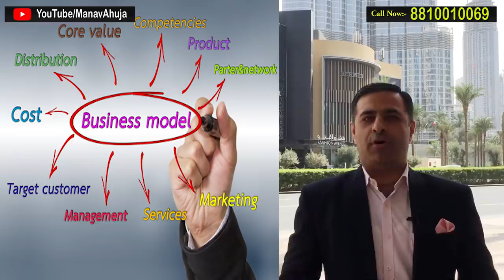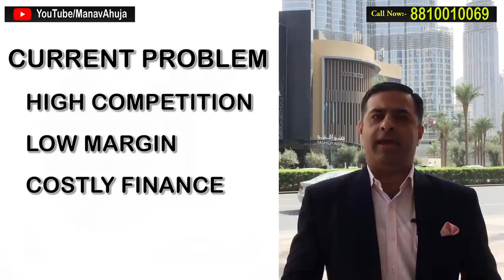भारत के व्यापारियों के लिए वरदान By Manav Ahuja | The IBES| Grow Your Business Internationally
In This Video Manav Ahuja Discusses About  How to Grow Your Business Internationally with the help of The IBES.